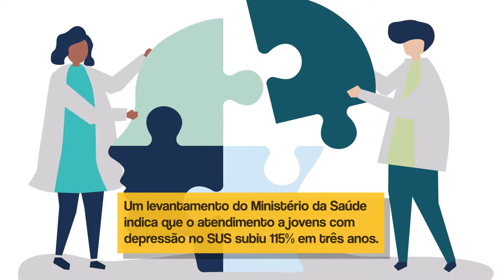Fique Sabendo - Em busca de ajuda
O Ministério da Saúde divulga os seguintes meios para obter ajuda:

- CAPS e Unidades Básicas de Saúde (Saúde da Família, Postos e Centros de Saúde);

- UPA 24h, SAMU 192, Pronto Socorro e Hospitais;

- Centro de Valorização da Vida (CVV) – 188;